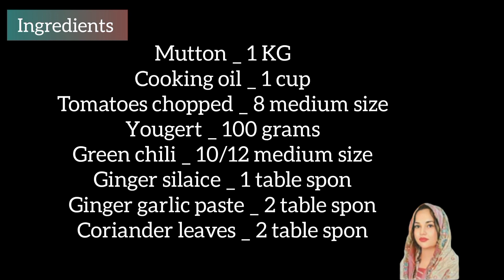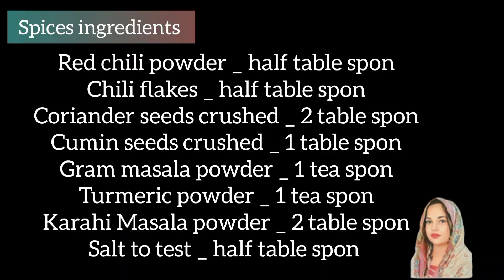Red Mutton Karahi Recipe | Restaurant Style | By Cooking with Sana Memon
AssalamOaliekum Doston
Aj me apk liye lay hon bilkul new style me red mutton karahi ki zaberdust si recipe.
Karahi | Dumba Karahi Truck Adda Lahore | Dumba | Karahi Recipe | Food street
Restaurant Style Mutton Masala | Mutton Gravy Restaurant Style | Mutton Curry | Mutton Gravy | Spice Eats Mutton Curry | Tasty Mutton Curry | Mutton Masala Curry | Masala Mutton | Mutton Gravy by Spice
Eats | Mutton Karahi Recipe | Mutton Karahi
mutton masala. bhuna ghosht. chicken bhuna. chicken curry. biryani. pulao. zarda. nihari. wedding. wedding food.  pakistani wedding food. pakistani wedding. paya curry. Samosa,l. paratha. protha. naan. tandoori chicken. seekh kabab. shami kabab. bar-b-q. barbq. aloo gosht. Indian curry. goat curry. Chicken tikka. halwa poori. puri. pani puri. bangali curry. beef | مٹن کڑاہی ریسپی | 1Kg Mutton Recipe | KARAHI MUTTON | KARAHI GOSHT | MUTTON KARAHI RESTAURANT STYLE